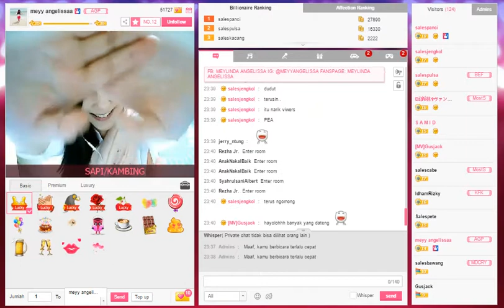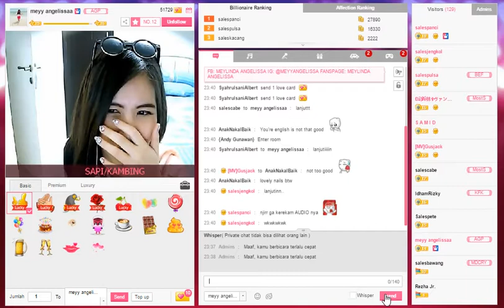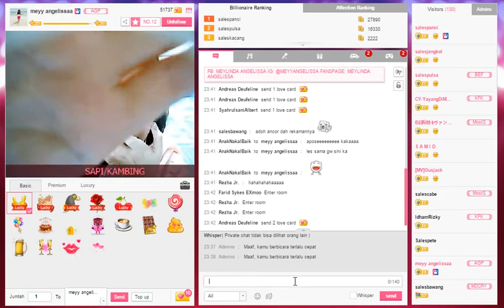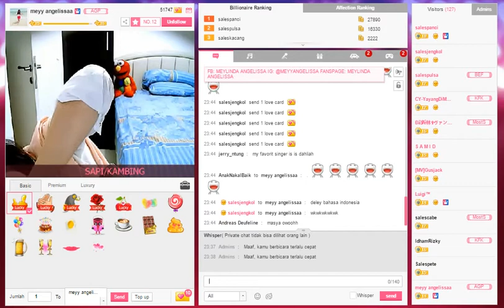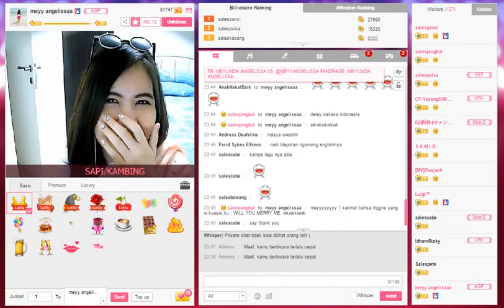Mey Angelissa ~ English time